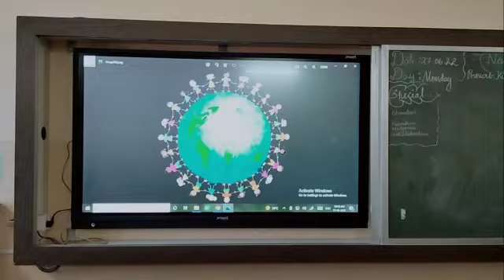English - We are One World